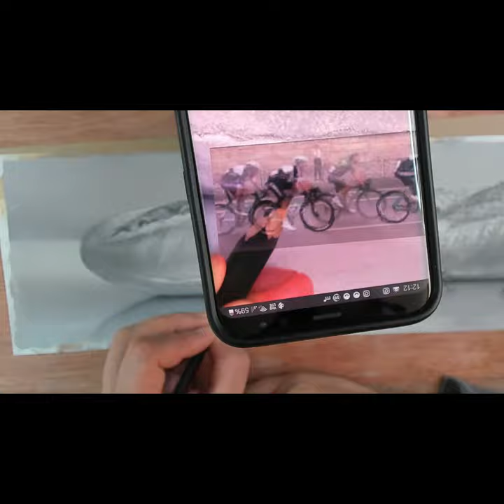Timelapse drawing - "Nul Pain Sans Peine" using Da Vinci Eye AR Drawing App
This charcoal drawing titled "Nul Pain sans Peine" of a life-sized baguette on paper with tiny Tour de France cyclists racing alongside was partially drawn using the Da Vinci Eye AR drawing phone app. The app was used to draw the long outline of the shapes of the baguette at the beginning, and again right towards the end of the drawing when drawing the tiny cyclists.
This drawing and hundreds of miniature artworks will be available for sale from 25th November - 5th December, as part of the Royal Miniatures Society 125th Annual Open Exhibition in The Mall Galleries, London, UK.

Equipment and Materials I use:
Michael Harding Oil Paint - Lamp Black
Arches 23x31cm 300GSM Cold Pressed Watercolour Paper - Natural White 12 Sheets
Winsor & Newton Cotman round brush - size 4
Winsor & Newton Series 999 16mm Cotman Synthetic Mop Brush
The Colour Book by David Lloyd

Jakar Assorted Grey Charcoal (box of 12)
Tihoo Electric Eraser
Derwent Charcoal Drawing Pencils, Set of 6 with Sharpener
Generals Charcoal Drawing Pencils set
Winsor & Newton Tints A3 Pad - 6 Assorted Colours 24 Sheets
Frog Tape
Tombo Mono Eraser 2 pack with refills
'The Masters' Brush Cleaner and Preserver 1oz
Zest It - Oil Paint Dilutant and Cleaner 250ml

HP Matte Photo Paper A3
Camera: Canon EOS M50 with 15-45mm lens
Camera Microphone: Rode VideoMicro
Desktop Microphone: SAMSON C01U Pro USB
External Sound recorder: Tascam DR-40X 4-Track Recorder